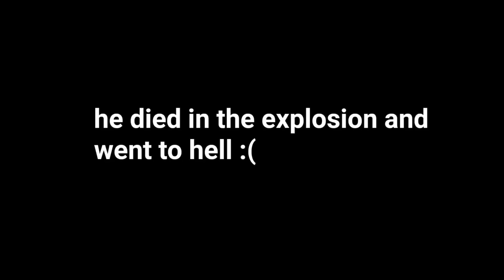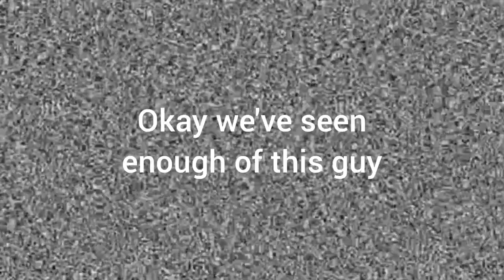YTP: Don't tell the time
Credit to mathsframe